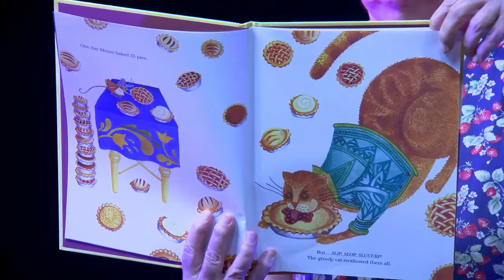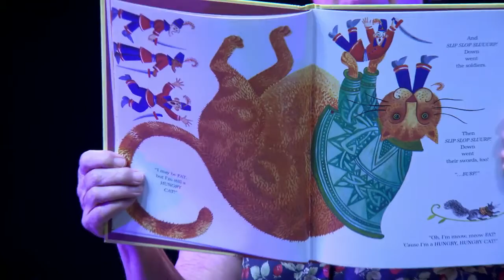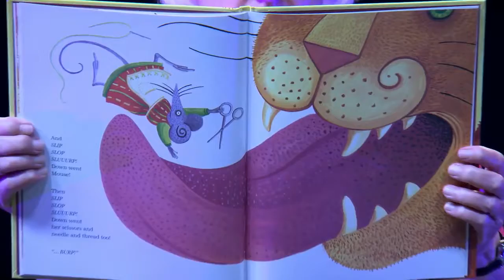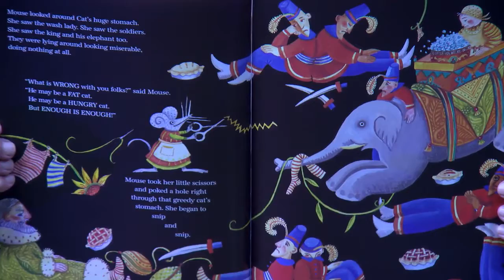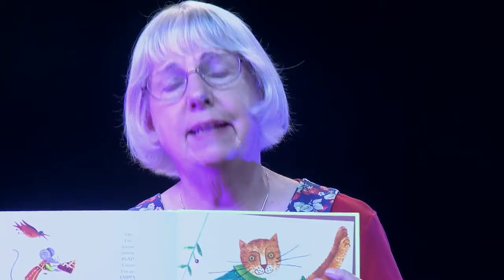FAT CAT with Margaret Read MacDonald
Author, folklorist, and storyteller Margaret Read MacDonald tells and shows her picture book, FAT CAT: A danish Folktale (August House Press) illustrated by Julie Paschkis.